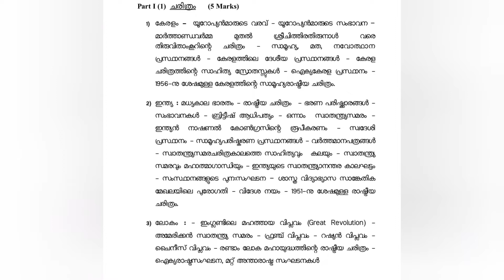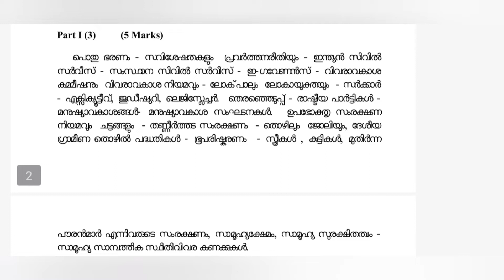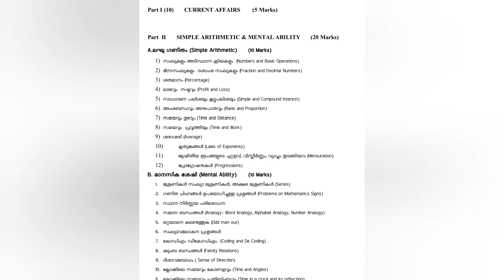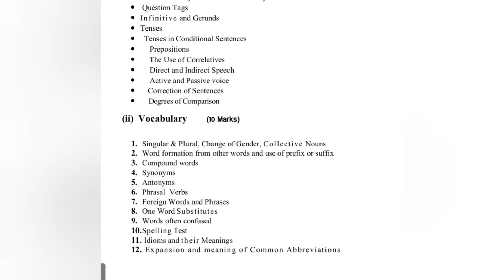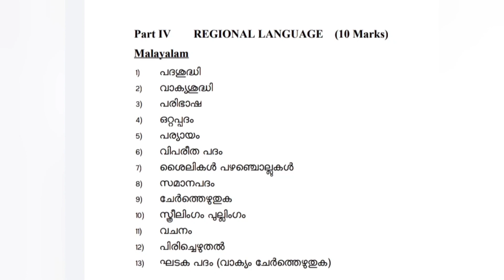ഇനി+2Prelims എഴുതാൻ ഉള്ളവർ ഇങ്ങനെ ഒന്നു പഠിച്ചു നോക്കൂ#+2prelims#kpsc @Let's crack psc